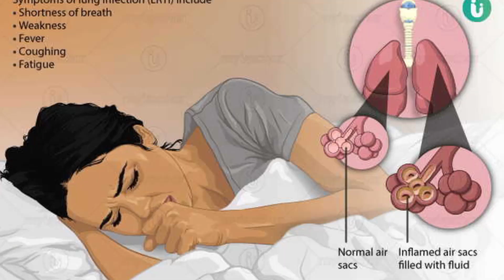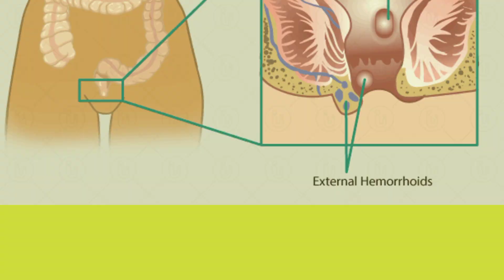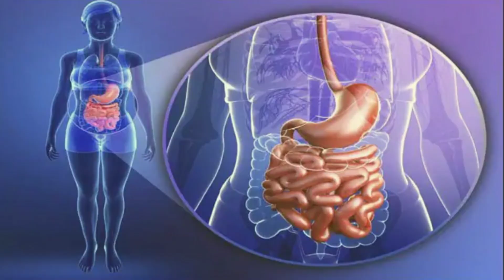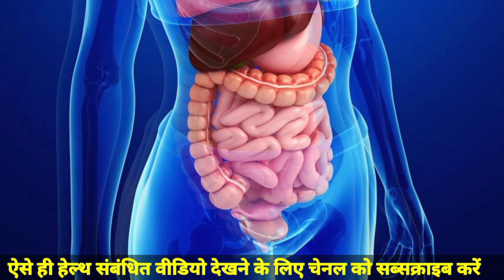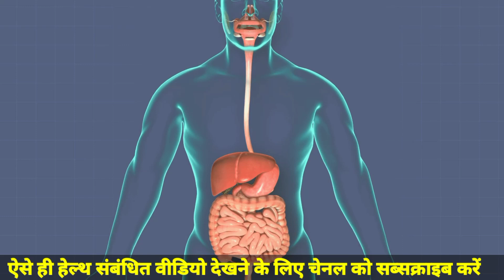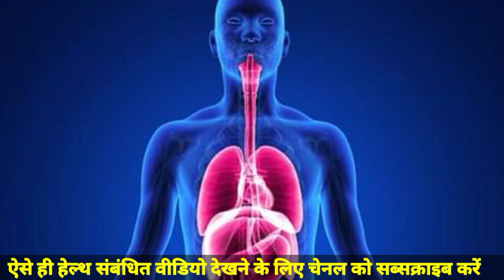शरीर में ये 5 संकेत बताते हैं ठीक से नहीं पच रहा है आपका खाना / digestion problem in Hindi/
pachan Shakti kaise badhaen
pachan tantra in Hindi
pachan kriya theek karne ke upay
khana nahin pachta hai Kya Karen
pet mein gas
Patan kaise theek Karen
pachan badhane ke upay
khana pachane ke liye Kya Karen
pet mein jalan
pet dard ka ilaaj
improve digestion naturally
bloading stomach remedies
pet phulne ka ilaaj
khatti Dakar ka ilaaj
khatti Dakar kyon aati hai
acidity and gas problem

खाना ना पचने के कारण
खाना ना पचने के लक्षण
पेट में गैस बनने के कारण
एसिडिटी के लक्षण
बदहजमी के लक्षण
पेट में खाना ना पचने पर क्या करें
khana na pachne ke Karan
khana na pachne ke lakshan
khana na pachne se kya hota hai
pet mein khana na pachne per Kya hota hai
pet mein gas banne ke Karan
acidity ke lakshan
badhajami ke lakshan
pet mein khana na pachne per Kya Karen
pet mein khana na pachne per kaun si bimari hoti hai

घरेलू नुस्खे, आयुर्वेदिक औषधि, आयुर्वेदिक जड़ी बूटी, हेल्थ जीवन, हेल्थ नुस्खे, हेल्थ टिप्स, हेल्थजीवन आयुर्वेदिक उपचार आयुर्वेदिक घरेलू उपचार, घरेलू उपाय
हेल्थ जीवन आयुर्वेदिक घरेलू उपचार
health tips, health Jivan, gharelu nuskhe, ayurvedic gharelu upchar, gharelu upchar, ayurvedic aushadhi, ayurvedic jadi buti, home remedies, home remedy in Hindi,

पेट में गर्मी होने के लक्षण और उसके घरेलू उपचार/

आयुर्वेदिक घरेलू उपचार 22 रोगों को जड़ से खत्म करें/

सेहत बनाने के लिए घर पर बनाएं प्रोटीन पाउडर 15 दिनों के अंदर 5 किलो वजन बढ़ाए/घरेलू नुस्खे health tips

पेट में कब्ज होने के कारण लक्षण और घरेलू उपाय/पेट की संपूर्ण जानकारी घरेलू नुस्खे health tips

इस मिश्रण का करें उपयोग कब्ज की समस्या जड़ से खत्म होगी पेट खुलकर साफ होगा health tips

जामुन खाने के अद्भुत फायदे 7 रोगों को जड़ से खत्म करें

भीगे हुए में बादाम खाने से 10 फायदे/ शरीर मे बढ़ाएं ऊर्जा यादाश्त होती है तेज

आंखों में जलन खुजली सुजन पानी आना आदि समस्याओं को जड़ से खत्म करें health tips

लिवर खराब होने के पांच कारण और इसके घरेलू उपाय

लिवर खराब होने से पहले देते है यह 10 संकेत और लक्षण liver problem in Hindi

बादाम के तेल से लिंग की मालिश करने की अद्भूत फायदे

शेर की तरह मजबूत दिल बन जाएगा दिल की कमजोरी घबराहट सात जन्मो तक नहीं होगी

आंतों में सूजन के लक्षण कारण और इसके घरेलू उपचार

जल्दी वजन कैसे बढ़ाएं घरेलू उपाय घरेलू नुस्खे

health tips
health jivan
home remedies
home remedy
gharelu nuskhe
gharelu upchar
gharelu upaye
home remedies in Hindi
motivational video
education video
Home remedies
Home remedy
घरेलू नुस्खे